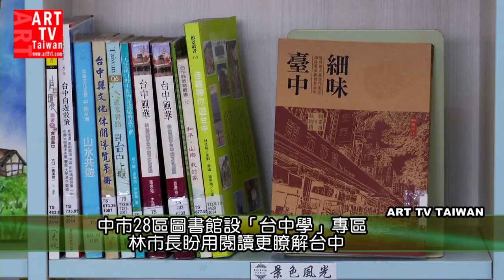臺中市立圖書館設立臺中學專區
林市長表示，台中市是文化城，圖書館提供市民陶養心性、互動交流的共同空間，圖書館同時啟動「台中學」專區，匯集各類台中學相關書籍，期待台中人透過閱讀台中，更瞭解這塊土地上曾孕育的歷史文化，也產生與土地之間的情感連結。林市長也指出，台中市民去年借閱總冊數突破1千萬本，比前年成長約16%，市府持續透過舉辦讀書會、文化講座等推廣閱讀，也進行圖書館空間改造，希望營造市民喜歡造訪的公共空間。「台中學」書籍去年出版5本，今年也規劃5本，期待喜好閱讀或寫作的市民，透過「台中學」呈現的各種主題進行交流，共同發掘這個城市很多美好的故事，並讓它們傳承下去。
作家劉克襄表示，他近期閱讀了《我的世紀》這本書籍，「台中學」讓他想到了台中的世紀，是一種長時間文化的累積，逐步串聯而成，相信也期待未來會有更多台中學書籍，慢慢向前進行，也能發揮影響力，推廣至台灣各縣市，甚至其他國家。
文化局表示，台中學專區從「台中學書籍」脈絡延伸，內容聚焦台中政經社會及教育文化，包括描述大肚平埔族傳奇、描寫台灣合唱之父呂泉生生平及收錄作品集、敘述台中糕餅文化的相關書籍等。各分館也將舉辦台中學相關推廣活動，例如「舌尖上的糕餅旅行」、「楊逵的抵抗、勞動與寫作」、「台灣人在眷村：我的爸爸是老芋仔」、「阮兜的人攏愛食太陽餅」等多場講座，帶領參與者認識、體驗台中豐富內涵。
中市圖也表示，館方積極結合在地文化特色，18日太平坪林分館將邀請文字工作者李宜芳分享「從台中舊城漫談家族地方書寫」，葫蘆墩分館本月份也有媽祖主題書展，豐富的社區走讀活動則包括「台136縣道土地公廟探勘活動」、「走讀大雅麥香風吹」、「彩繪楓樹社區風景─麻芛文化」踏查等。
今年也有59個讀書會定期選讀台中學書籍，預計將舉辦超過100場次讀書會分享，並因應網路數位化時代，中市圖同步在HyRead電子書平台成立台中學專區，目前已建置近40餘冊相關電子書籍，將持續增加與實體館藏相呼應的多元內容。